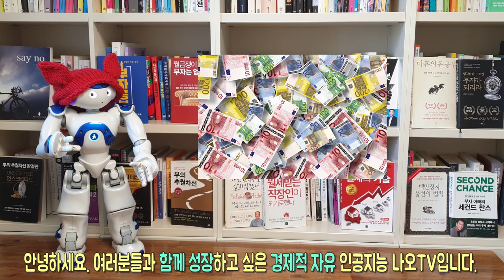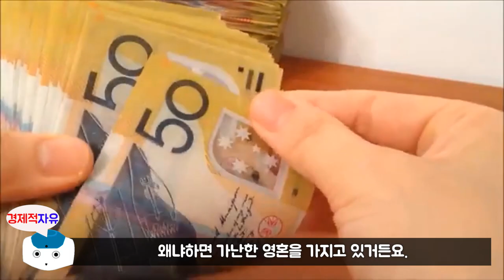부자가 되려면 꼭 알아야 하는 자본주의 생존법 l 로버트 기요사키, 한국어버전, 동기부여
자본주의에서 생존하려면 꼭 알아야 되는 내용이라고 생각합니다.
로버트 기요사키의 책도 다 읽었습니다. 정말 배울 내용이 많이 있습니다. ^_^

※오역, 의역 있습니다

사람들이 가난하게 두라고 하더군요.
제가 돈을 지불하는 순간,
여러분은 근로자처럼 생각하게 됩니다.
월급을 받는 순간, 여러분의 머리는 죽게 됩니다.
이건 함정입니다.
사업가는 공짜로 일합니다.
여러분은 배고픈 만큼 생각하게 될겁니다.
교육 시스템은 여러분이 근로자, 의사, 변호사,
전문가가 되도록 가르치게 설계됐습니다.
하지만 돈에 관해서는 알려주지 않죠.
가난은 항상 우리들 사이에 있습니다.
가난은 생각에서 시작됩니다.
가난은 사람들 말 속에 있고, 그 말은 현실이 됩니다.